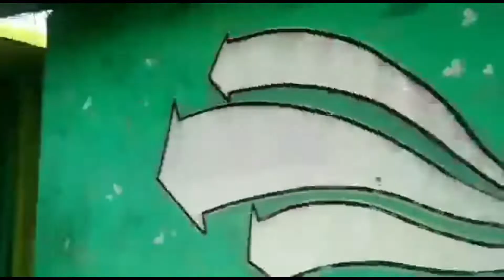Beachfront Laughing Buddha | Arambol Stay Near Beach | Arambol Fishermen In Morning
if you have not watched fishermen dragging the boat to the sea shore or the beach, this video is for you.
we could see the efforts of the fishermen of arambol beach to haul the boat which was very near to our stay at laughing buddha beach hut.
our accommodation was at laughing buddha beach hut . laughing buddha beach hut stay  is just 50 meters from the beach

Arambol beach,
Sokoila waddo,
Arambol
403524
your search:
laughing buddha hotel

other search terms:
arambol fishermen in morning video
arambol fishermen in morning video tamil
arambol beach shacks
arambol beach huts goa
fisherman tamil
arambol beach goa
arambol
arambol beach
why arambol beach famous?